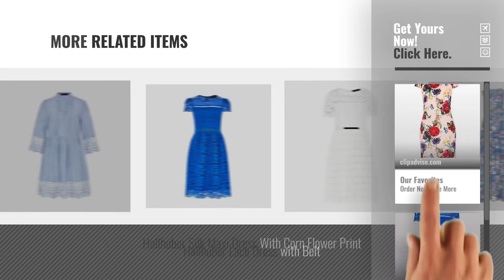Top 10 Hallhuber Dresses [2018]: Hallhuber Peony Print Shift Dress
For More great products by hallhuber, Click this link
Hallhuber Peony Print Shift Dress Print Shift Dress

Hallhuber Midi Lace Dress Lace Dress

Hallhuber Striped Smock Dress With Lace Hems Smock Dress With Lace Hems

Hallhuber Swinging Mini Dress Swinging Mini Dress

Hallhuber Jacquard Dress With Bow Detail Jacquard Dress With Bow Detail

Hallhuber Lace Dress With Sheer Yoke Dress With Sheer Yoke

Hallhuber Jacquard Dress With Plunging Back Neck Jacquard Dress With Plunging Back Neck

Hallhuber Off-The-Shoulder Knit Dress Shoulder Knit Dress

Hallhuber Silk Maxi Dress With Corn Flower Print Maxi Dress With Corn Flower Print

Hallhuber Lace Dress with Belt Dress with Belt

Try also: HallhuberPeony, HallhuberMidi, HallhuberStriped, HallhuberSwinging, HallhuberJacquard, HallhuberLace, HallhuberOff-the-shoulder,